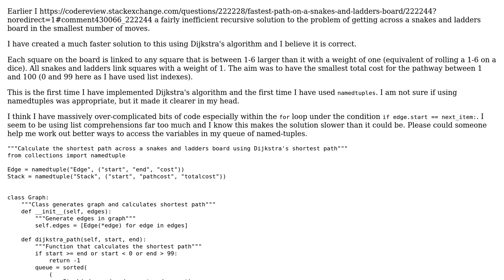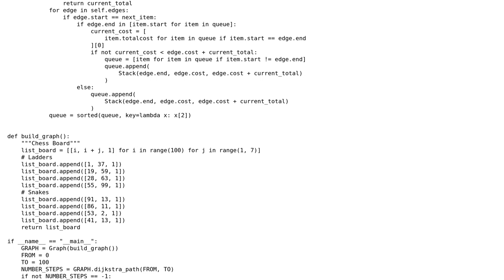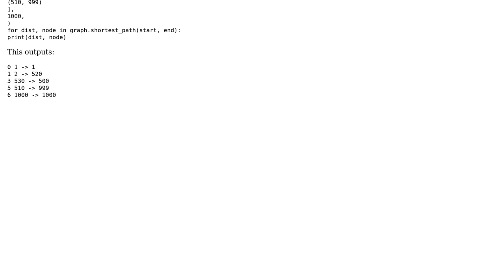Shortest pathway across a snakes and ladders board (Update)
With thanks & praise to God, and with thanks to the many people who have made this project possible! | Content (except music & images) licensed under CC BY-SA | Music | Images & others | With thanks to user Peilonrayz user EML user 200_success and the Stack Exchange Network Trademarks are property of their respective owners. You are responsible for your own actions.